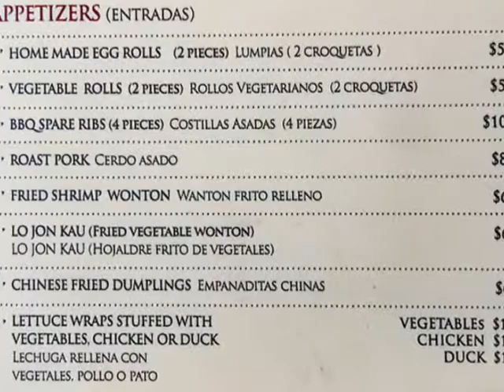Salon Canton Miami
Richard and Nancy were in the mood for dumplings, so they tried a local Chinese restaurant. See if their craving was satisfied. If you want to see more restaurants go